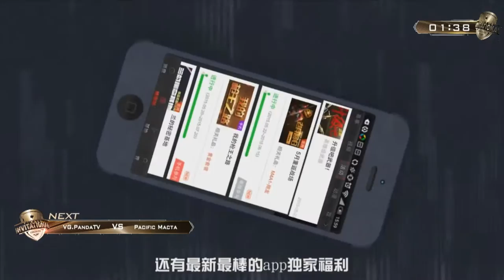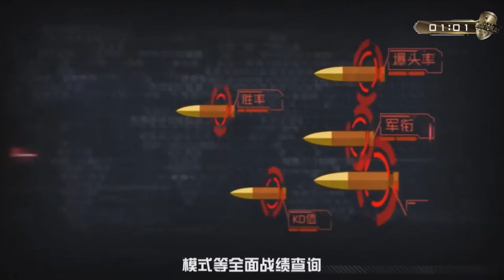CFGI 2016 - DAY 6 Semifinals 1-2: VG vs PM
CROSSFIRE 2016 Global Invitational
July 4 - 10, 2016
Taicang, China

Semifinals 1
VG.PandaTV (China) vs Pacific Macta (Philippines)